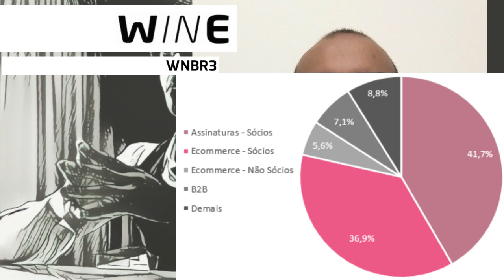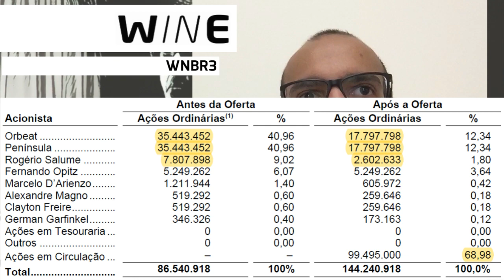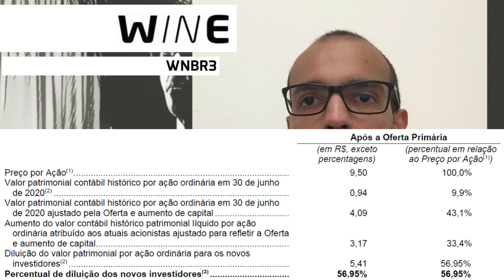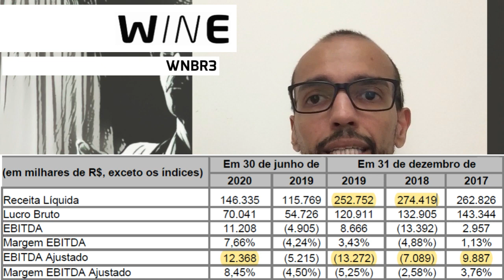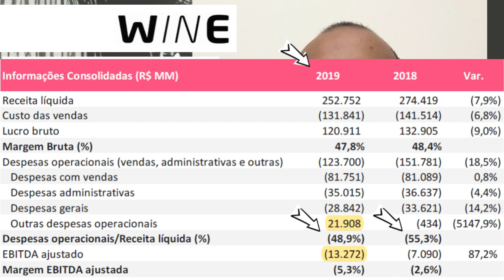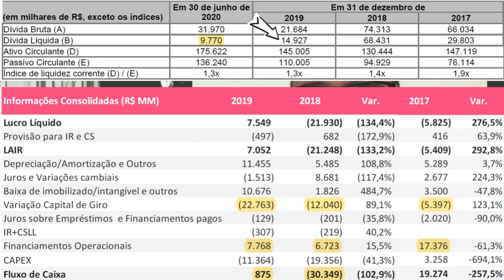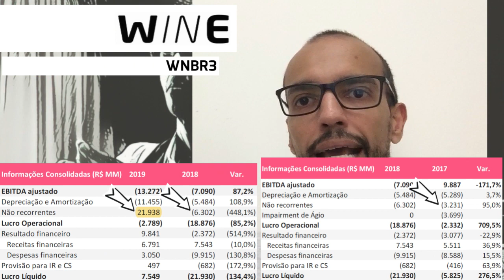15.10.2020 - Visão do Estrategista - IPO Wine - WNBR3